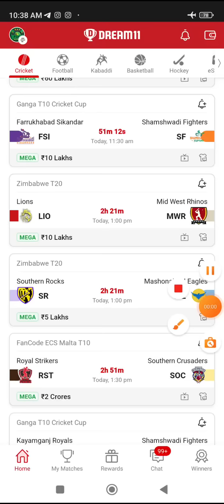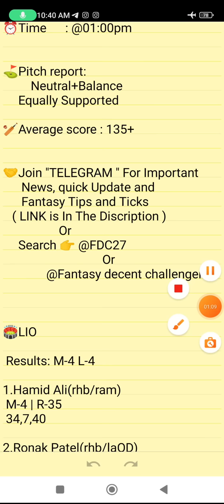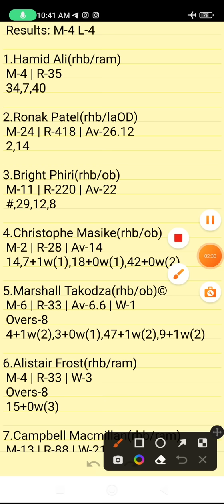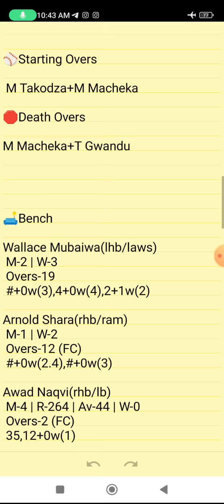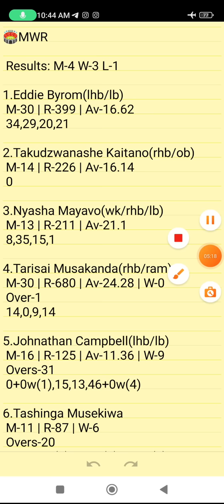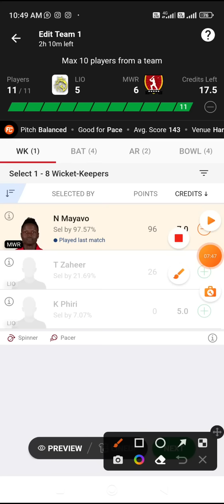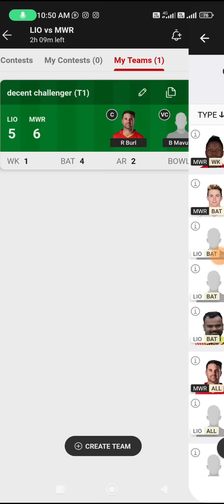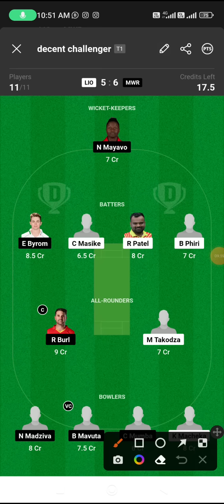LIO VS MWR | LIO VS MWR DREAM11 TEAM PREDICTION | Zimbabwe T20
Own Risk "